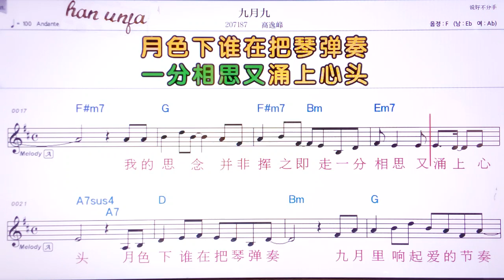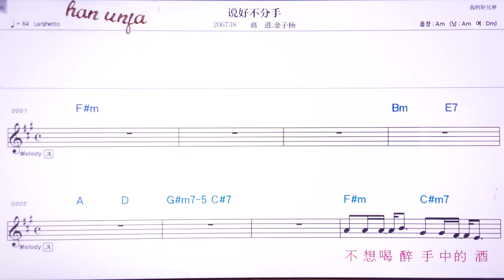💖지우위에지우/까오이펑 👍MR,유투브 노래방,가라오케 악보 코드 가사 ,Karaoke,반주